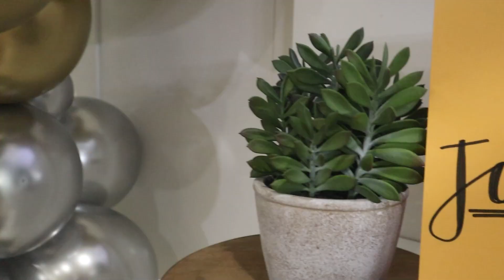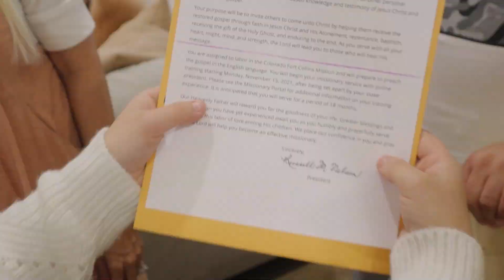WHERE IS JOURNEE GOiNG for 18 MONTHS?!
JourNee made the biggest decision of her life to serve an LDS mission, we have finally found out where she will serve!!!

MOM- Tiffany
DAD- Benji
OUR KIDS: